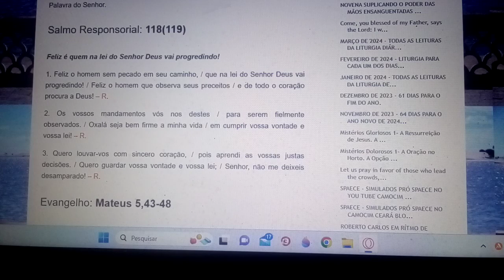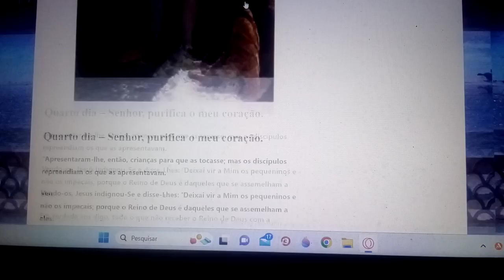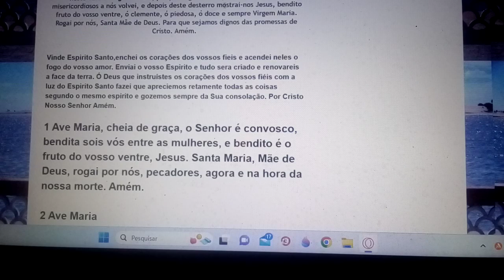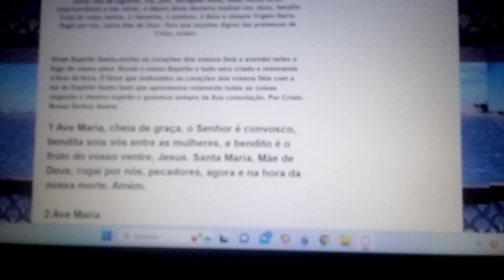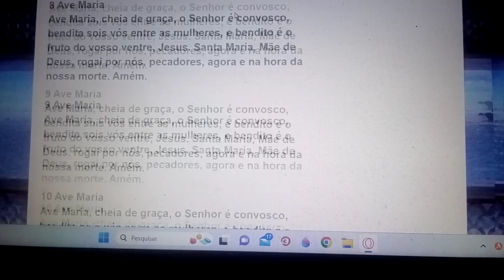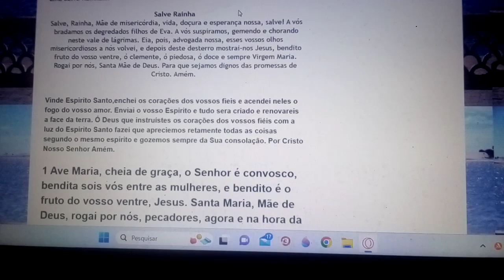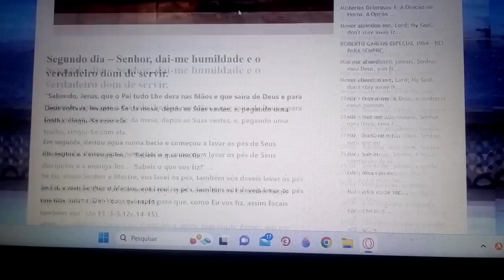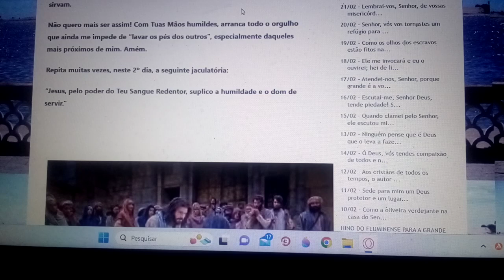Glória e louvor a voz do Cristo Deus o exaltou e deu no nome muito acima de outro. 24/03